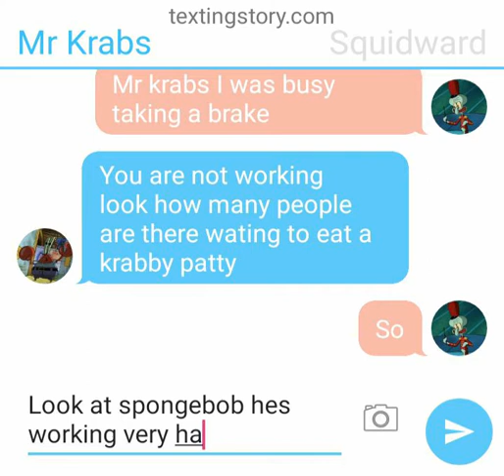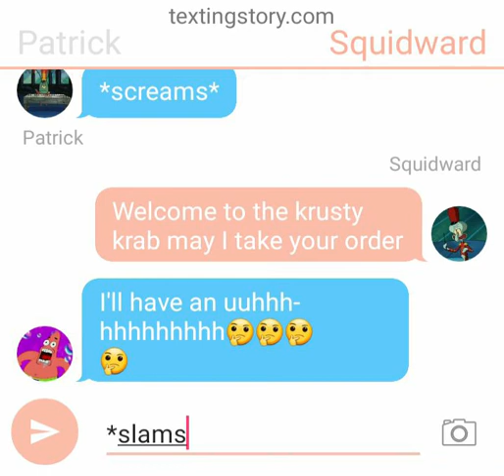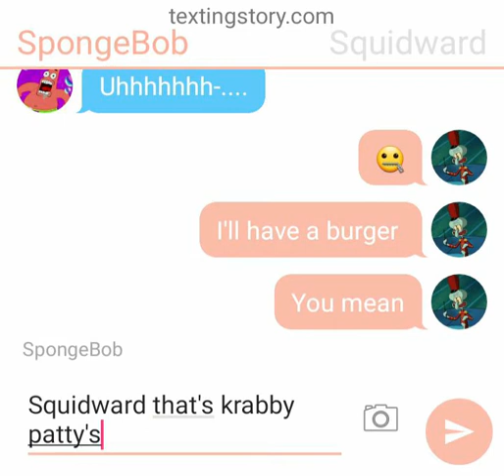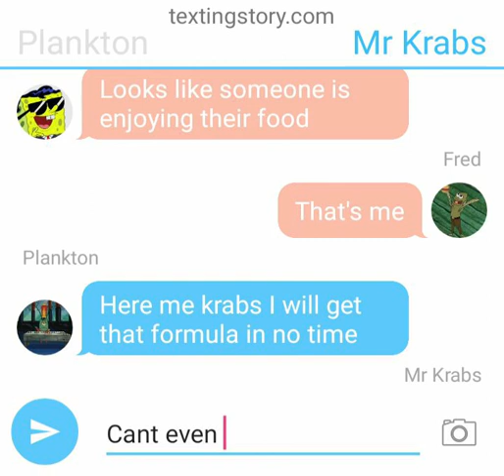Texting Spongebob edition!!🧽🧽🍍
I'm ready I'm ready textingstory Spongebob movie 🍍